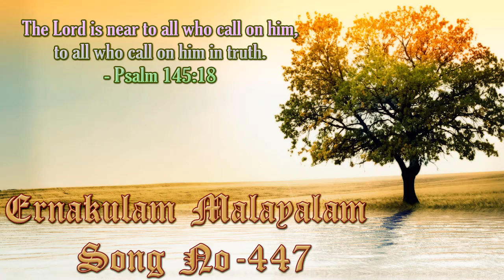TPM Ernakulam Songs No. 447 Avalode kathu nilkkum